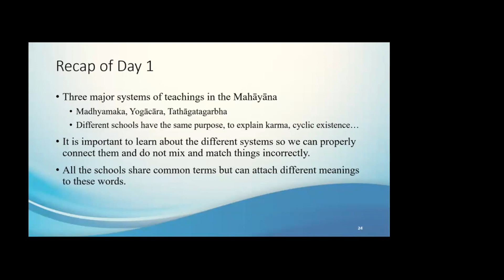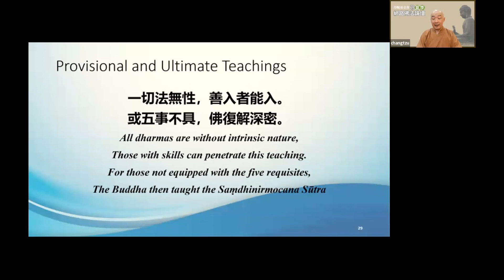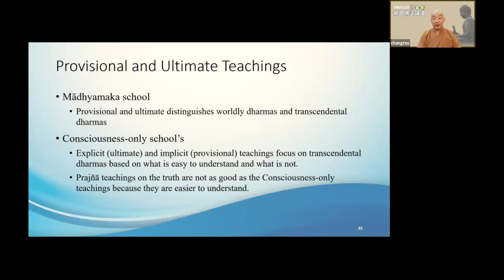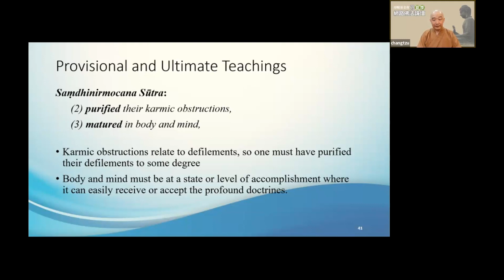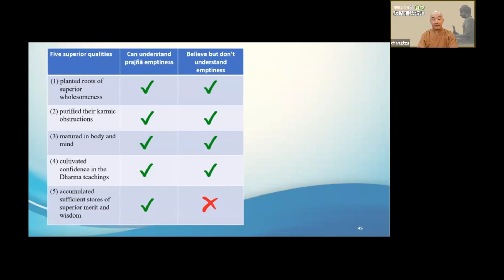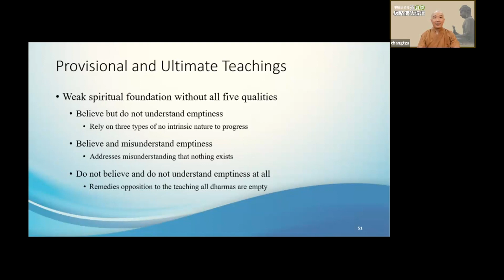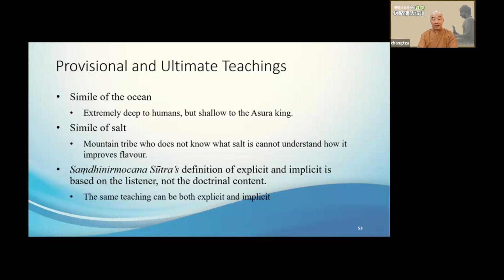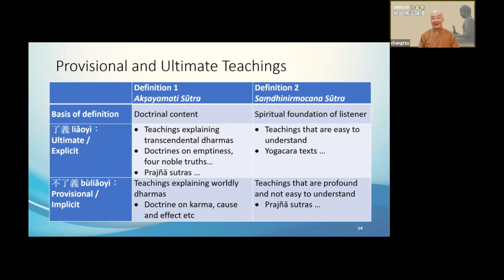2023-07-02 Ven Chang-Tzu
YSF 2023 Summer Dharma Retreat
Topic : Introduction to Consciousness-only